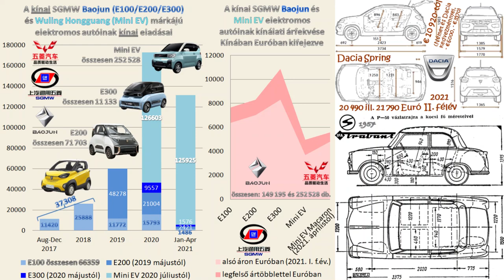Villany népautó támogatás nélkül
2021 szeptemberében kapják meg az első privát vevők a Dacia Spring villanyautót 6,5 mFt helyett 4 millióért. Állami támogatással. Ugyanez Németországban 20.490 euró helyett 10.920 euróért. A német állam 6000 eurós támogatásával és 3570 eurós Dacia kedvezménnyel. Eközben Kínában már 2020 júliusától kapható a négyszemélyes Wuling/五菱 elektromos hajtású IGAZI NÉPAUTÓ, 3700 eurótól kezdődően, és BÁRMILYEN TÁMOGATÁS NÉLKÜL! Nem véletlen, hogy 12 hónap alatt 310 ezer darabot értékesítettek ebből, és a következő 12 hónapban ennek 3-5-szörösét fogják majd eladni. Néhány saját infografikus slide alapján mindössze 45 másodpercben sikerül bemutatnom az ezzel kapcsolatos legfontosabb tudnivalókat. Hamarosan közzéteszek majd egy 6½ perces videó tartalmat, ami igen tömör videófelvételek felhasználásával egészen a 2022-es nagy igéret, a Cabrió változatig teszi szinte közvetlenül megismerhetővé ezeket a Wuling/五菱 Mini EV modelleket. Majd külön lejátszási lista is készül, amellyel még több videó tartalom lesz egyetlen helyen elérhető. AMENNYIBEN KÉRDÉSEK IS VANNAK AZOKAT KÉREM KOMMENT FORMÁBAN ITT FELTENNI!